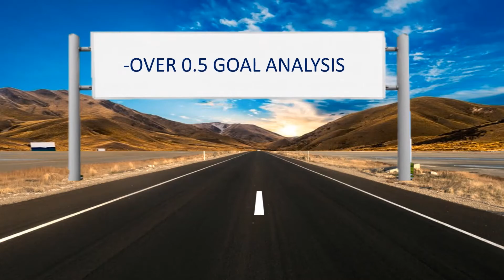Football predictions Today(03.04.2021)Free Betting Tips|Over 0.5 Goals|Betting Tips Daily